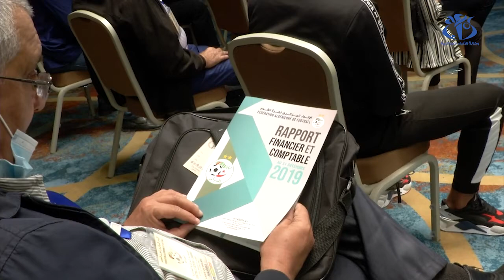زطشي: تمديد عقد بلماضي إلى غاية مونديال 2022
الجزائر2020 (واج) - أعلن رئيس الاتحادية الجزائرية لكرة القدم, خير الدين زطشي ا"بأن عقد الناخب الوطني, جمال بلماضي قد تم تجديده خلال صائفة 2019, أي مباشرة بعد التتويج باللقب القاري بمصر .